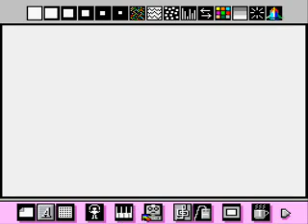Classic Games: Mario Paint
Remember this game? I sure do.